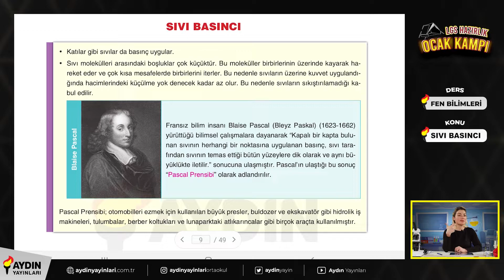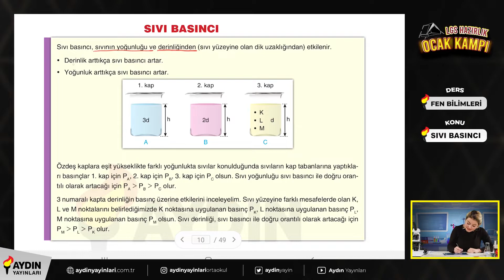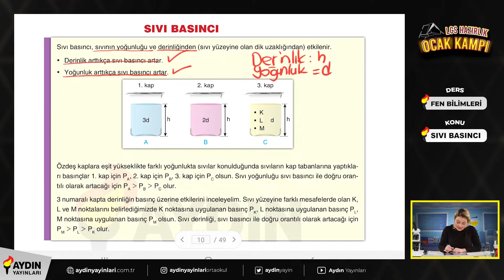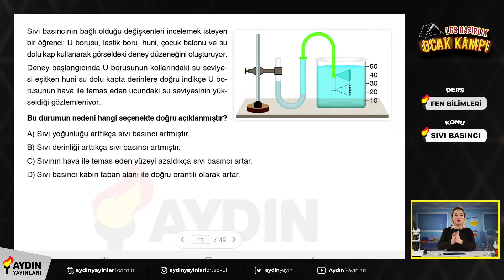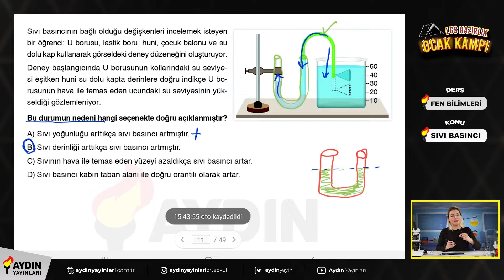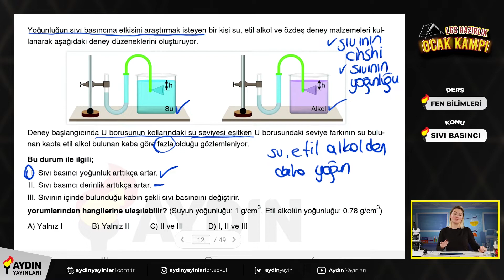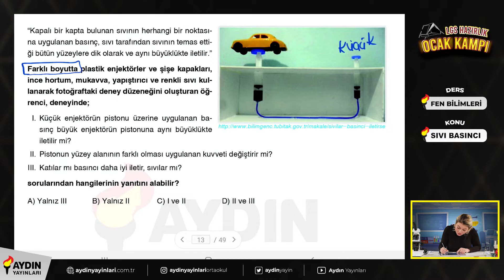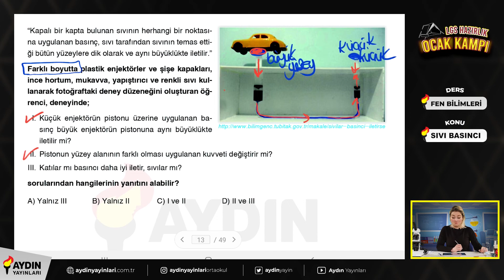Sıvı Basıncı Konu Anlatımı ve Soru Çözümü 8. Sınıf Fen Bilimleri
Sevgili Öğrencilerimiz;

Sıvı Basıncı konusu üzerine hazırladığımız videoyu izledikten sonra sizin için faydalı olacağını düşündüğümüz  konu testini çözmenizi öneriyoruz.
Aşağıdaki linkten teste ulaşabilirsiniz.

LGS Hazırlık Sürecinde Hepinize Başarılar Dileriz.